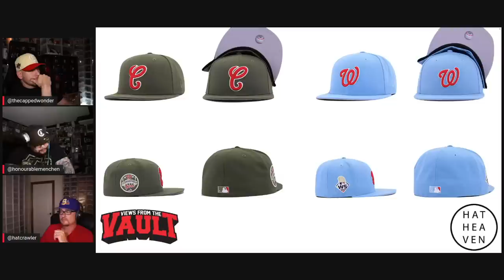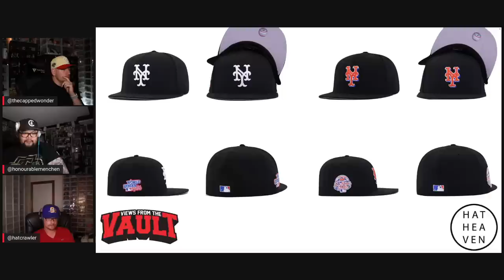EXCLUSIVE PREVIEW! Another incredible New Era fitted hat drop from Hat Heaven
Pierre, Leon, and Jason preview the upcoming New Era fitted hat drop from Hat Heaven. This exciting pack drops Collection launches on Monday, July 11th at 5 PM EST

Stay Fitted!